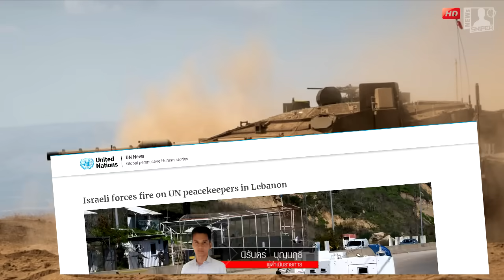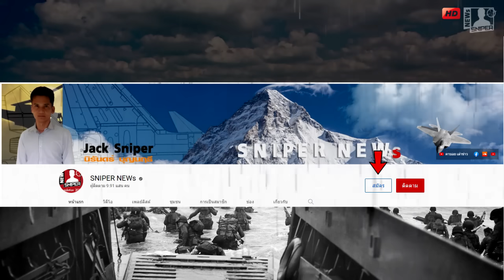ไม่ยกเว้น รถถังอิสราเอลลั่นกระสุนใส่หอสังเกตุการณ์UNพัง ชายแดนเลบานอน